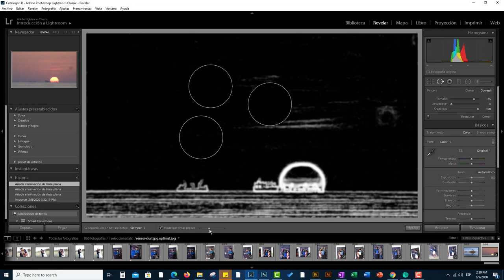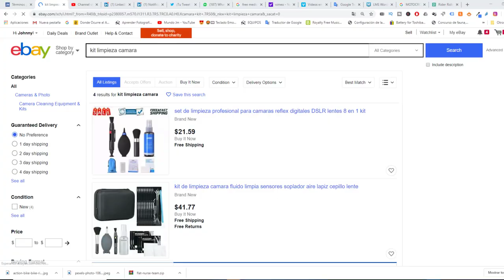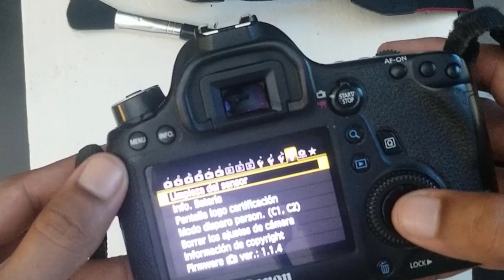🛑¿Que necesito para darle MANTENIMIENTO a mí 📸CÁMARA ?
En este vídeo te respondo a las preguntas : ¿Cuando necesito darle ¿mantenimiento a mi cámara ? , Como se que mí cámara necesita mantenimiento?  y ¿ Que necesito para darle mantenimiento a mí cámara ?. Quédate al final del vídeo y descubre una sorpresa :)

🛑¿Que necesito para darle MANTENIMIENTO a mi 📸CÁMARA

Clases personalizadas: Solo tu y yo.

Vende mi curso y gana 😍dinero por cada ventas que realices

Conoce más de nosotros :
👉🏻 Instagram @fotoaprendizaje ( Las mejores fotos en un  solo Instragram)

( El mejor blog de fotografía y Photoshop)